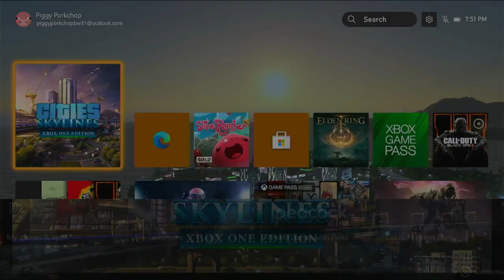Cities Skylines: Xbox One Edition Snowfall DLC Gameplay (Episode 2) | No Commentary/Free to Use